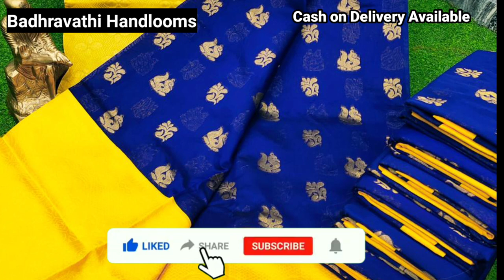శారీస్ మీ ఇంటికి వచ్చాక డబ్బులు ఇవ్వండి CashonDelivery ఉప్పాడ కుప్పడం బెనారస్ కాంచీపురం శారీస్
Hello friends, this video is about latest Special discount offers on uppada pattu party wear sarees direct From Weavers.

Address :
Badhravathi Handlooms
Tatiparthi
Gollaprolu Mandal
East Godavari District
Andhra Pradesh
Pin : 533445